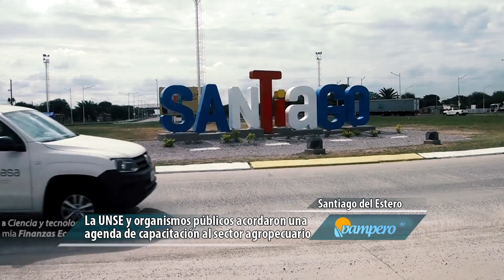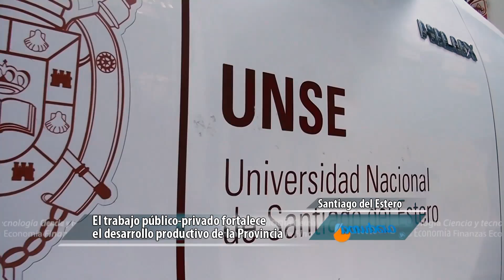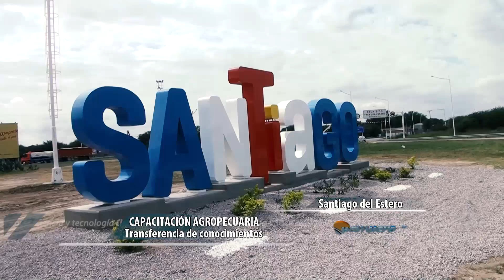Capacitación agropecuaria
El Senasa, otros organismos públicos y la Universidad nacional de Santiago del Estero acordaron una agenda de capacitaciones para el sector agropecuario.